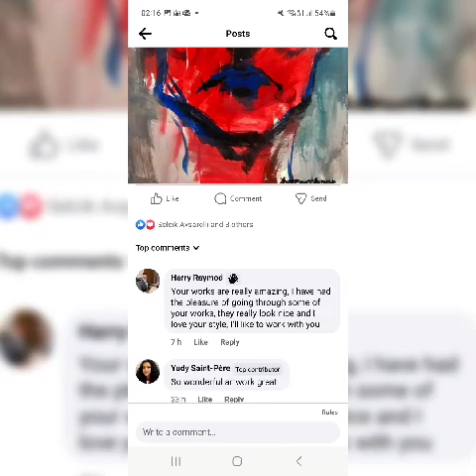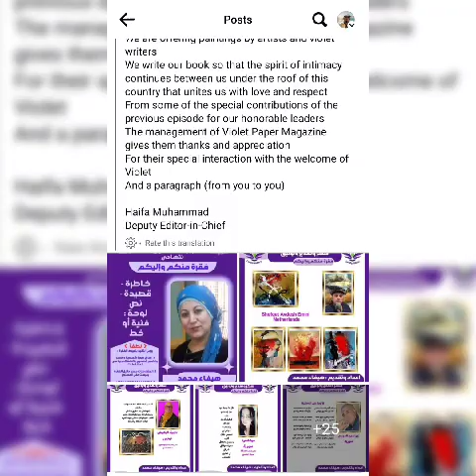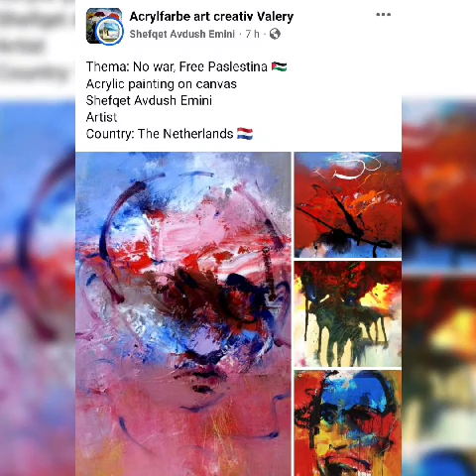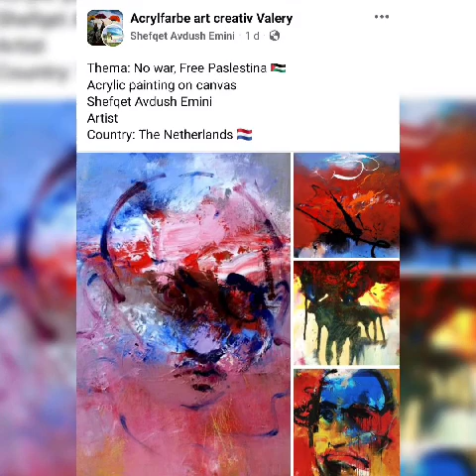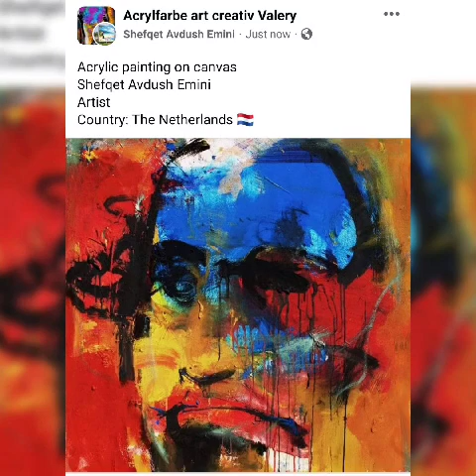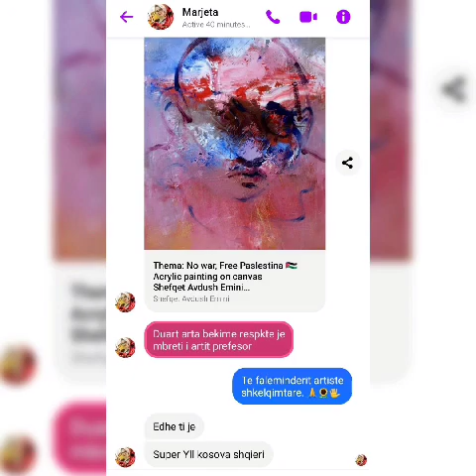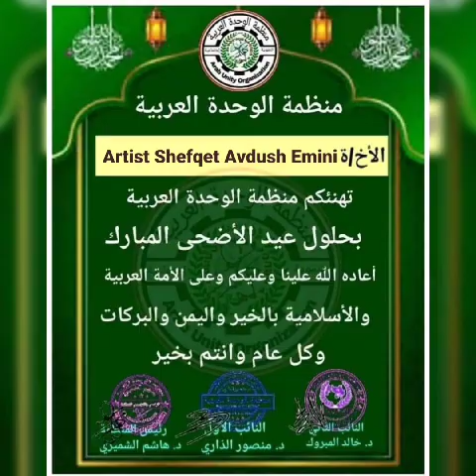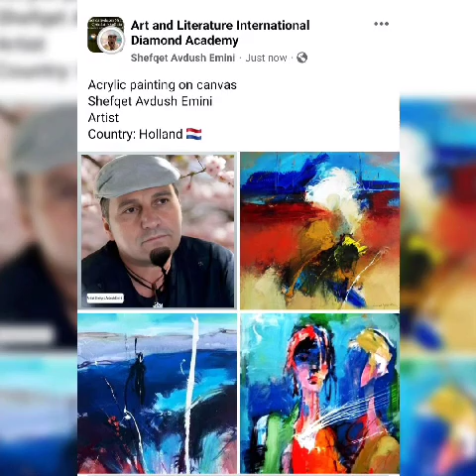Artist Shefqet Avdush Emini - Video